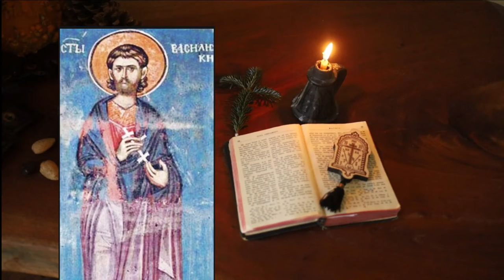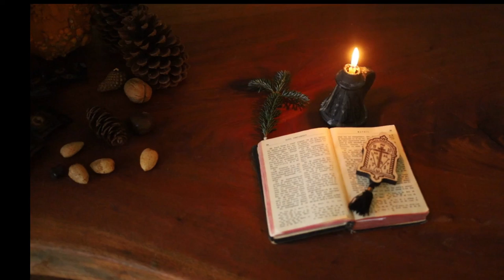Prologue May 22: H. Martyr Basiliscus;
St. Nikolai Velimirovic
The Holy Martyr Basiliscus.
The Holy Martyr John Vladimir, King of Serbia. 2:03
The Second Ecumenical Council. 3:54
Holy and Righteous Melchisedek, King of Salem. 4:44
Reflection 5:02
"Man shall not live by bread alone, but by every word that proceeds out of the mouth of God!" (St. Matthew 4:4).
Contemplation 6:44
To contemplate the Grace of God the Holy Spirit in the Mystery [Sacrament] of Baptism:
Homily 7:13
About the bodies of men as temples
 "Do you not know that your body is the temple of the Holy Spirit Who is in you, Whom you have from God and you are not your own? For you were bought at a price" (1 Corinthians 6: 19-20).

Music:courtesy of Fr Cristian Todireanu  and Psalts: Ioan Aghiorghiesei, Cristian Cojocariu, Andrei Benes, Mihai Ivancea